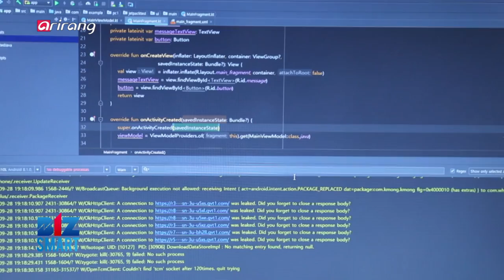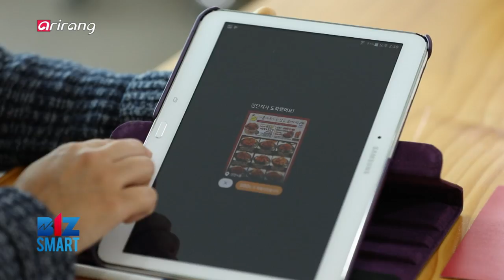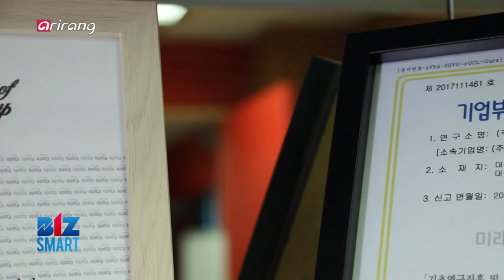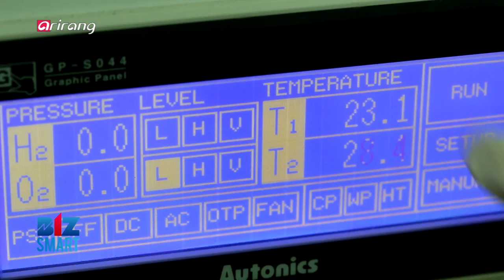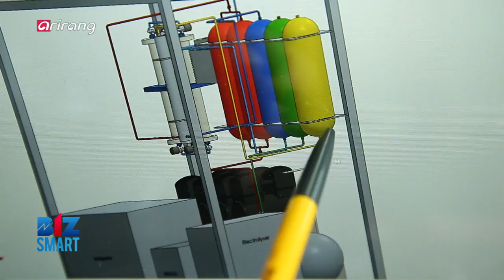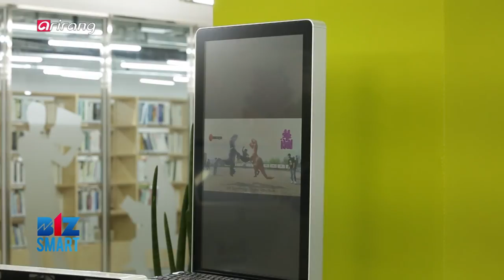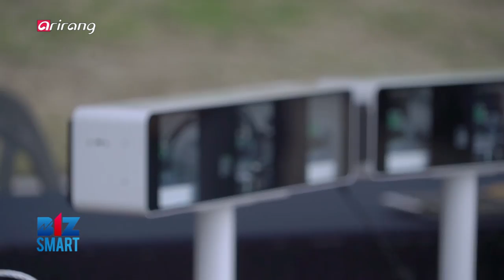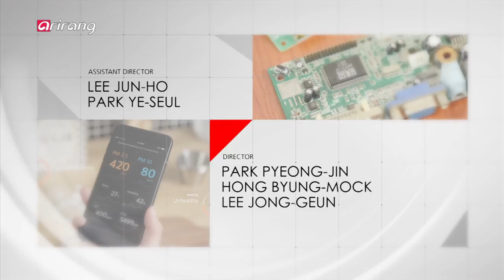[BizSmart] Ep.65 - Software Including Blockchain / Hydrogen Energy / Filming Equipment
[OSO] Software Including Blockchain / [Light Bridge] Hydrogen Energy and Plasma Technologies  / [LeePlay] Filming Equipment for Special 3D Visual Effects / [오소] 블록체인, 위치기반 서비스 캐릭터 콘텐츠 개발 / [라이트브릿지] 수소에너지, 플라즈마 기술 개발 / [리플레이] 3D 특수시각효과 촬영기기

[ OSO ]

OSO is a company that has developed different types of software including blockchain, location-based services and character contents. It has developed software based entirely on its own program, including the planning and development stages. And it has expanded its business to the fields of applications, websites and outsourcing platforms. GAYA BlockChain Project is one of the major business areas of the company. It is a blockchain platform for the real economy and it has been developed for small business owners. "Zaamsimaan," which shares information on short-term jobs, is mainly used by small business owners who find temporary employees or people who want to use spare time for part-time works. Also, the company provides a service that enables business owners to post their promotional materials on a mobile application. When consumers click the commercials, they can earn coins which can be used like cash. So it can create a win-win situation for both sellers and consumers. "SomebodyHelp" is another software developed by the company. It is a location-based integrated SNS platform that can rapidly deliver information to people who are located close to each other and have the same interests. OSO has recently started a new business that makes use of a variety of different characters created by the company. The images, usual behaviors and emotions of workers have been applied to the characters. And they are introduced to the public after adding creative elements and stories. We explore OSO, which has made ceaseless efforts to meet the customer demands by providing differentiated services.

[ Light Bridge ]

Light Bridge is a company that has developed hydrogen energy and plasma technologies to promote hydrogen as a major energy source for the future society. The company has focused on developing technologies for the low-carbon green growth society. And it has put a lot of efforts into protecting the lives of consumers as well as the environment. Electrolyser is one of the technologies for hydrogen energy and the company has boosted a lot of researches to improve the technology. It is a device for the decomposition of water into oxygen and hydrogen. And it has been developed to lead the hydrogen economy in the future. After promoting researches on electrolyser for several years, the company released a modular electrolyser which can be mass-produced. And it has shown high growth potential of electrolysis hydrogen generator. A modular electrolyser developed by the company has improved the limitations facing the existing systems. It has reduced cost and it can be mass-produced as well. And plasma is another technology that the company has been developing. Torch is one of the areas that has actively applied the plasma technology. Modular Microwave Plasma Torch is electrodeless and it has a low price. As it is simple to operate the product, it can be used for a larger scale more conveniently. Moreover, it has enjoyed positive reviews from the market. We look into Light Bridge, which has developed cutting-edge technologies by changing the way people think about environment.

[ LeePlay ]

LeePlay is a developer of filming equipment for special 3D visual effects. The company has developed realistic contents for the first time in the domestic market. Time slice is one of the filming technologies that can create special visual effects. LeePlay has developed OVR-360 that can improve the existing shooting skills for time slice effects. It enables anyone to film a video that rotates a full 360 degrees and it is a platform that provides the filmed results. As a multi-view filming solution that uses 3D scanning method, it has gained recognition as a technology with high growth potential. OVR-360 has been applied to a wider range of areas. And entertainment is one of the fields that has actively implemented the platform. Realistic contents enable consumers to experience the brand within a short period of time and it can naturally stimulate the purchasing need of consumers. And it has been used as a marketing tool in a variety of different fields in the domestic market. LeePlay is planning to sign an MOU with China, and it will continuously make utmost efforts to broaden its distribution channels in the global market. We introduce LeePlay, which has continuously promoted researches and created a new market in the field of special visual effects based on a sensor it has developed.